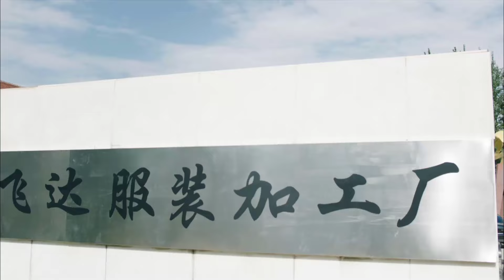KHÔNG THỂ QUÊN EM - Tập 19 | Phim Bộ Ngôn Tình Lãng Mạn Siêu Hay | ChinaZone Phim Thuyết Minh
✦ Đạo diễn: Trương Tư Lân
✦ Diễn viên: Lưu Thi Thi, Trịnh Khải, Chủng Đan Ny
✦ KHÔNG THỂ QUÊN EM (Thanh Xuân Năm Ấy Chúng Ta Gặp Gỡ): Nam sinh quậy phá Tiếu Tiểu Quân "nhất kiến chung tình" với nữ sinh hoa khôi trong trường Lưu Đình. Nhưng xích mích tình cảm từ đời trước khiến họ phải chia tay. Sau khi tốt nghiệp, Tiếu Tiểu Quân lập nghiệp kinh doanh, Lưu Đình thì đúng như ước nguyện vào Học viện mỹ thuật, khoảng cách giữa hai người càng ngày càng lớn. Thời gian trôi qua, Lưu Đình sau khi kết hôn cũng không được hạnh phúc, khi phát hiện ra chồng mình là Quách Hải Binh vì tham vọng mà bất chấp thủ đoạn, Lưu Đình kiên quyết lựa chọn ly hôn. Bao nhiêu năm âm thầm bảo vệ Lưu Đình, Tiểu Quân hy vọng có thể trở về bên cạnh cô, liệu hai người có thể nối lại tiền duyên?